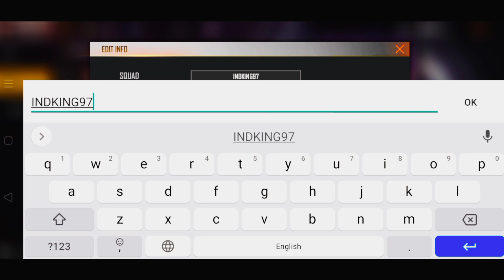HOW TO PARTICIPATE CLASH SQUAD CUP TOURNAMENT IN FREE FIRE | CLASH SQUAD CUP TOURNAMENT FULL DETAILS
👉 Related Keywords 👈

clash squad cup
free fire clash squad cup
how to use clash squad cup upgrade voucher
how to use clash squad cup upgrade voucher in free fire
clash squad cup
clash squad grandmaster
clash squad cup season 1

🙏 PLEASE 🙏

👍L👍
👍I👍
👍K👍
👍E👍

💌S💌
💌H💌
💌A💌
💌R💌
💌E💌

🔔S🔔
🔔U🔔
🔔B🔔
🔔S🔔
🔔C🔔
🔔R🔔
🔔I🔔
🔔B🔔
🔔E🔔

💬C💬
💬O💬
💬M💬
💬M💬
💬E💬
💬N💬
💬T💬